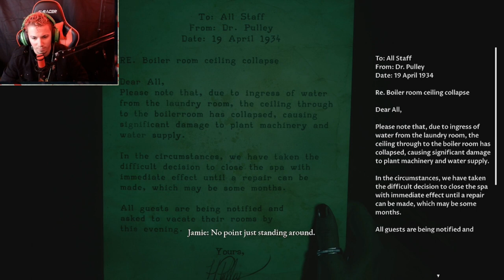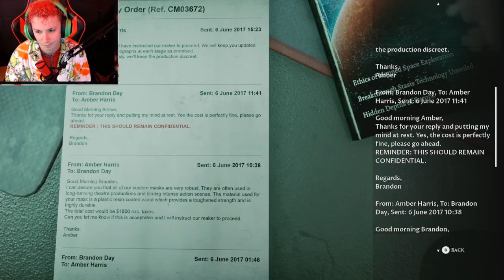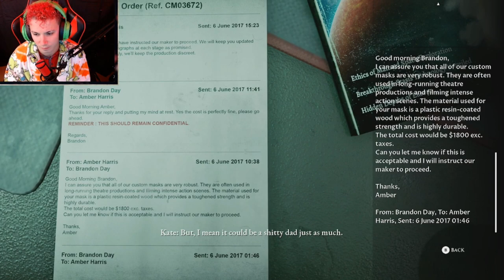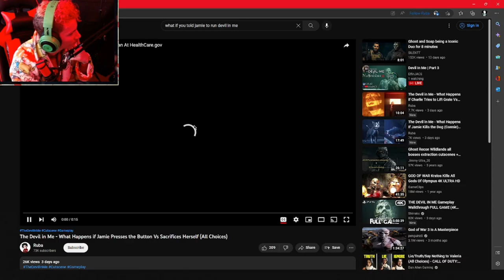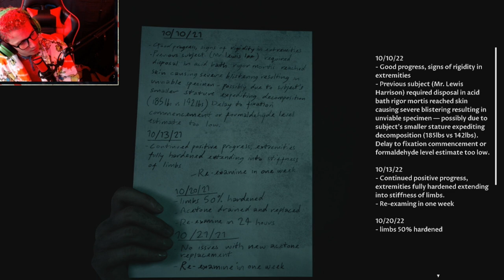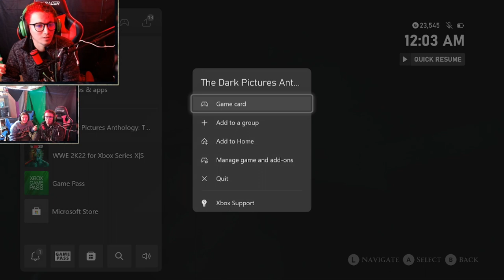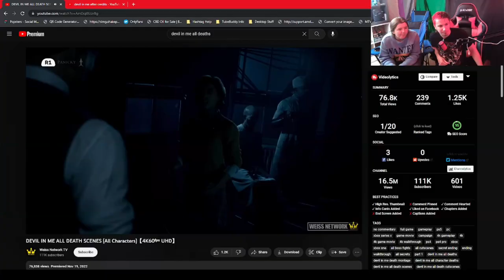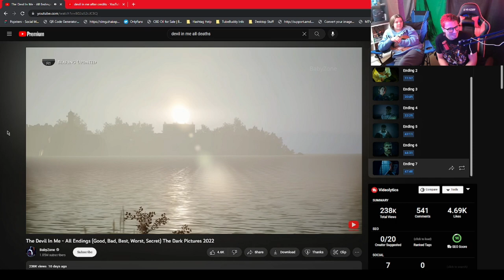I'm Trying To Kill Somebody Or Die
Idk whats going on right now, but I'm trying to kill somebody or die .

All Episodes are streamed live on Twitch, YouTube, and Facebook!
Follow EffinJACS on one of those platforms to join live!

Check out my link chain to see all other platforms you can find me on!